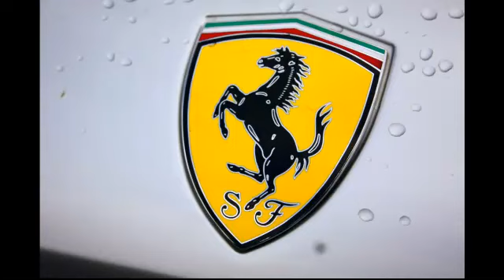Ferrari, a origem e a história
Enzo Anselmo Ferrari  nascido na cidade de Módena na  Itália no dia 18 de fevereiro de 1898, foi o fundador da Scuderia Ferrari e da fábrica de automóveis Ferrari. Apaixonou-se pelo desporto automóvel com apenas dez anos, quando visitou o autódromo de Bolonha. Enzo Ferrari trabalhou como mecânico até ao início da primeira guerra mundial, altura em que entrou na Contruzioni Mecaniche National, como piloto de testes. Aos 21 anos tentou trabalhar na Fiat, mas foi recusado. Pouco depois ingressou na Alfa Romeo, mas desta vez como piloto. Criou a Scuderia Ferrari no ano de 1929, em Módena, mas durante a segunda guerra mundial viu-se obrigado a transferir a fábrica de automóveis para Maranello, a dezoito quilómetros de Módena. Depois da Segunda Guerra Mundial, a Ferrari ganhou dois títulos mundiais em 1952 e 1953. Alfredino Ferrari, filho de Enzo, morreu em 1956, aos 26 anos, sofrendo de distrofia muscular progressiva. Isto fez com que se torne uma pessoa amarga. Desde então Enzo nunca mais pisou numa pista de corrida e passou a usar os inseparáveis óculos escuros. Autodidata em mecânica, recebeu em 1960, da Universidade de Bolonha, o título de Doutor “honoris causa” em Engenharia, e mais tarde, em Física. Ganhou do governo italiano o título de Comendador. Enzo Ferrari morreu em Maranello com 90 anos no dia 14 de agosto de 1988, tendo obtido 19 vitórias em Le Mans e nove títulos na Fórmula 1.

a respeito do Simbolo,

O famoso símbolo da Ferrari é um cavalo negro empinado num fundo amarelo, sempre com as letras S F de Scuderia Ferrari.

A história conta que o cavalo preto empinado sobre o fundo amarelo era usado no avião do Conde Francesco Barraca, piloto de caça italiano morto na Primeira Guerra Mundial. Ele queria o cavalo empinado em seus aviões porque o seu esquadrão, conhecido como “Battaglione Aviatori”, foi inscrito em um regimento da Cavalaria (as forças aéreas estavam nos seus primeiros anos e não tinham administração separada), e também porque ele mesmo tinha a reputação de melhor Cavaliere (cavaleiro) de sua equipe. Em 17 de junho de 1923, Enzo Ferrari ganhou uma corrida no circuito de Savio em Ravenna e lá conheceu a Condessa Paolina, mãe de Baracca. A Condessa pediu que ele usasse o cavalo em seus carros, sugerindo que isso lhe daria boa sorte, mas a primeira corrida na qual a Alfa Romeo permitiu o uso do cavalo nos carros da escuderia ocorreriam somente 11 anos depois, nas 24 Horas de Spa em 1932, a Ferrari ganhou e continuou a utilizar o cavalo negro, contudo adicionou um fundo amarelo porque era a cor símbolo de sua terra natal Modena. O cavalo empinado é hoje uma marca registrada da Ferrari.

A cor da ferrari,
Uma das imagens de marca da Ferrari é a sua cor “rosso corsa” (vermelho de corrida), oficialmente sua cor é o amarelo, mas devido ao sucesso nas corridas o vermelho ficou como uma tradição. A utilização dessa cor teve início nos anos 20, altura em que a entidade que viria a ser chamada de FIA, impunha que as escuderias italianas teriam de apresentar cor vermelha, as francesas azul, as alemãs branca e as inglesas verde.

O valor da ferrari,
Segundo a consultoria britânica Interbrand, somente a marca FERRARI está avaliada em US$ 3.527 bilhões, ocupando a posição de número 88 no ranking das marcas mais valiosas do mundo.
A  respeito da marca no mundo .,
Atualmente, a FERRARI, além de fabricar os carros mais cobiçados do mundo, participa da Fórmula 1 (F1); promove na Europa, Estados Unidos e América Latina o campeonato Ferrari Challenger, disputado por modelos 355 e participa do World Sportscar Championship nos Estados Unidos, com protótipos Ferrari 333. A marca conta ainda com 26 lojas exclusivas (espalhadas por nove países), onde se pode encontrar uma infinidade de produtos que levam a tradicional cor vermelha e o cavalinho como relógios, óculos escuros, chaveiros, bonés, camisetas, jaquetas, sapatilhas, jogo de lápis, bicicletas, perfumes, notebooks, capacetes e bolsas. Atualmente no Brasil, a Via Europa oferece todos os modelos da FERRARI, sendo os de 8 cilindros nos modelos F430 (R$1.350 milhão), F430 Spider (R$ 1.5 milhão), F430 Scuderia (R$ 1.6 milhão) e a F360 Challenge Stradale (R$1.250 milhão), nas versões câmbio mecânico e F-1; e os de 12 cilindros a F612 Scaglietti (R$ 1.6 milhão) e a 575 M Maranello (R$ 1.480 milhão). Em 2008, a FERRARI registrou recorde de vendas, com 6.587 unidades comercializadas, 2% a mais que 2007.

Luca di Montezemollo, sucessor de Enzo Ferrari no comando da Fórmula 1 nos anos 70, hoje é o presidente da FERRARI e da Maserati.